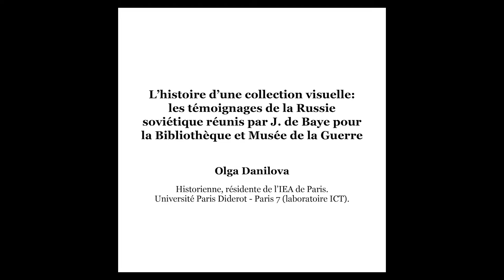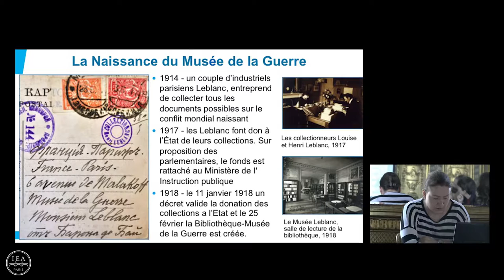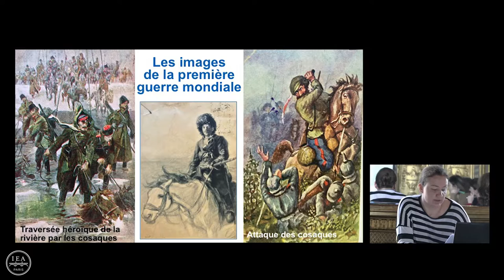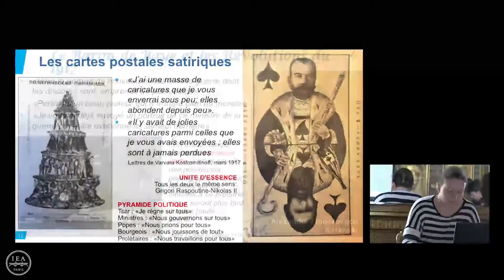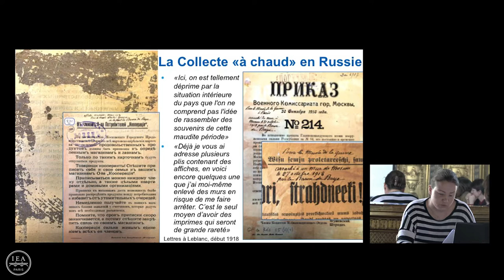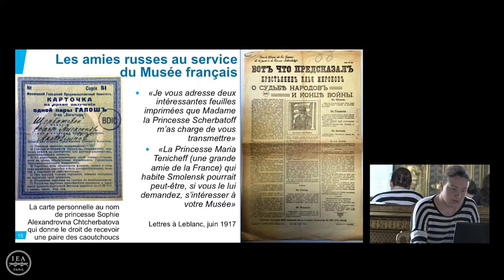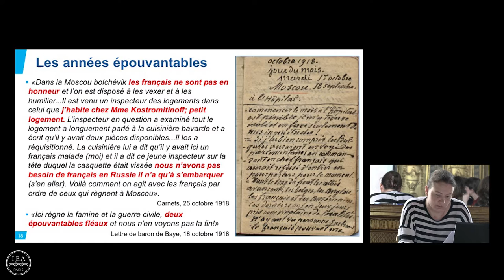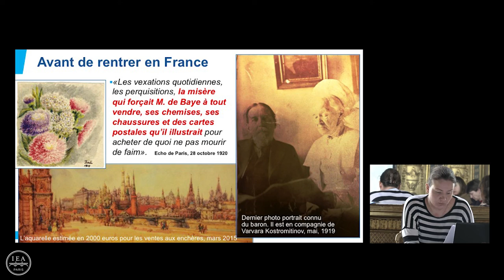Olga Danilova (IEA de Paris) : "L'histoire d'une collection visuelle (...)"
Olga Danilova (IEA de Paris) : "L’histoire d’une collection visuelle : les témoignages de la Russie soviétique réunis par J. de Baye pour la Bibliothèque et Musée de la Guerre"

Circulation des collections à l'épreuve des conflits et des guerres (XIXe-XXe s.). Autour des cas russe et français

Journée d'étude internationale organisée par Olga Danilova, résidente de l'IEA de Paris, avec le soutien du laboratoire ICT, Université Paris Diderot - Paris 7, le 2 mars 2016.

Articulée autour d'une réflexion collective sur "La violence et la transformation du Patrimoine", cette journée d'étude a eu pour but de faire dialoguer l'histoire des sciences humaines, l'histoire des pratiques d'exploration, d'expéditions et des voyages, et l'histoire des musées, autour des cas russe et français.